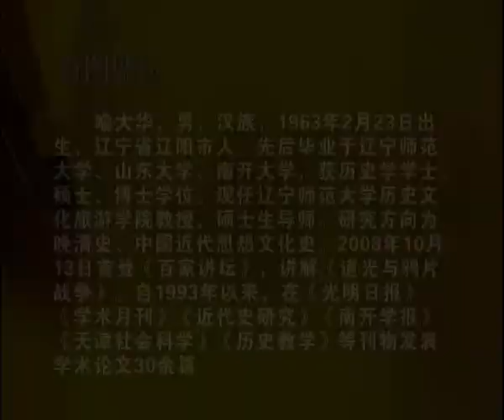辽宁师大喻大华教授:光绪与近代中国